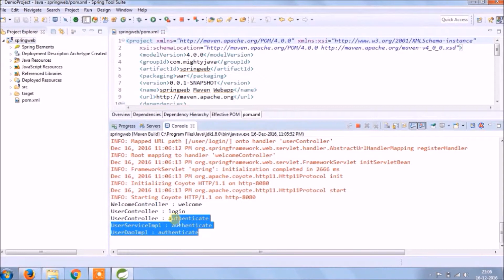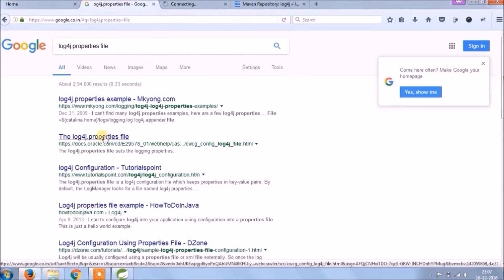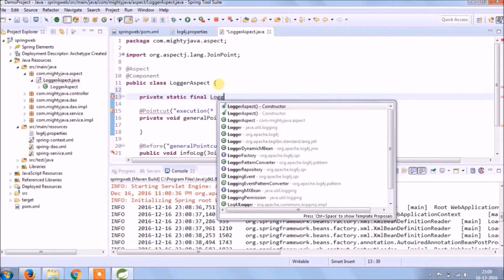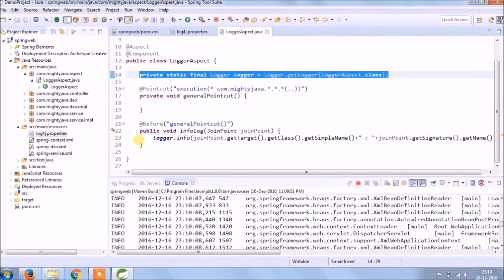7 - How to integrate Log4j with Spring Framework?